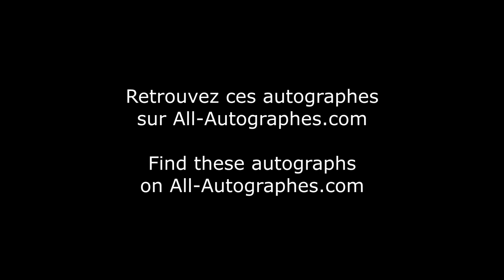Paul McCartney still not signing autographs in Paris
Sir Paul McCartney was in Paris for Fashion Week. You know how they say... where there's life there's hope, so we went to greet him and... That was it. Until next time Paul !